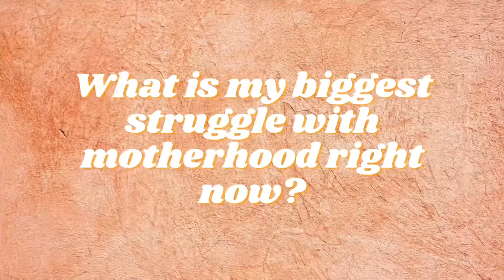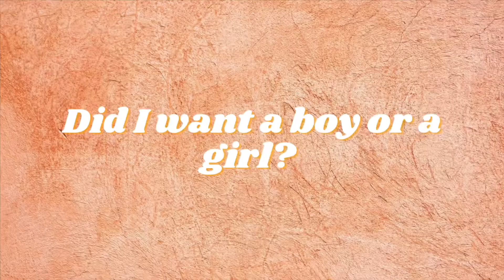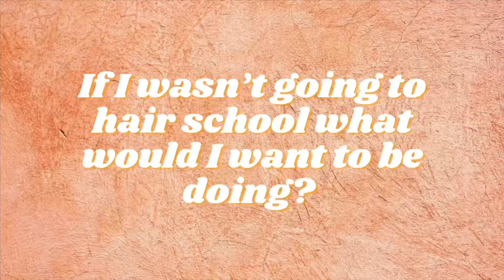MOMMY Q&A (lifestyle + babies + career + motherhood) | HALLE CLAAS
MOMMY Q&A + MOTHERHOOD + CAREER + MORE BABIES + LIFE

Hey everyone! Halle here, & this is a look into my life! I am an aspiring lifestyle vlogger who is trying my best to balance work, life, & being a young mom!

I am back y’all! I took a little break from YouTube but I am back with a Q&A! I talk about the struggles of motherhood, my career, school, etc! I am so excited to be back & filming again. I hope you all enjoyed this video. If you have additional questions feel free to drop them in the comments below & I will answer them. I love you all!